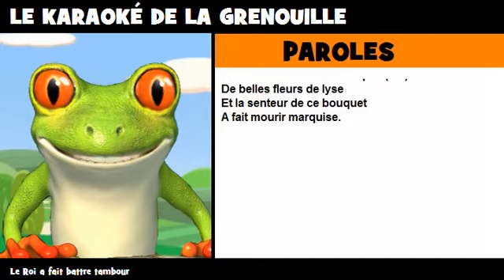COMPTINE = KARAOKÉ = Le Roi a fait battre tambour